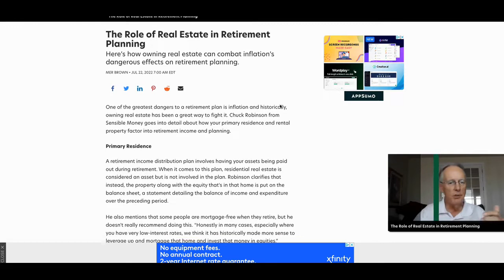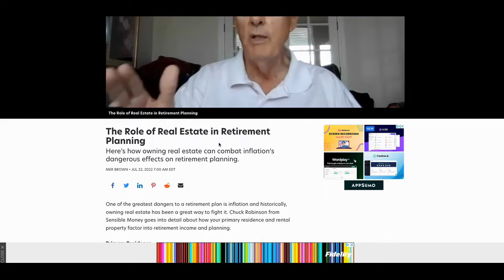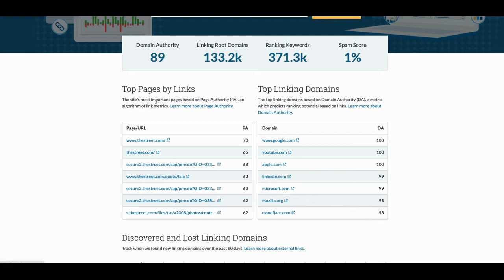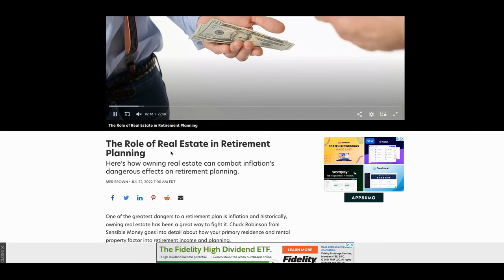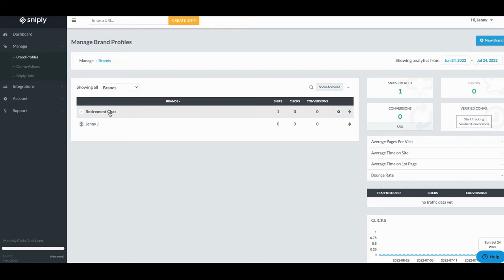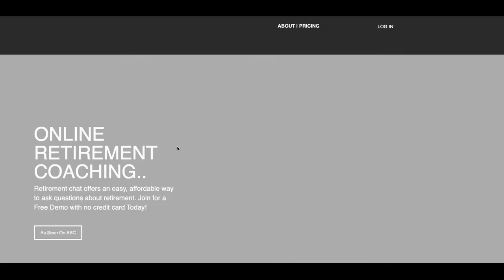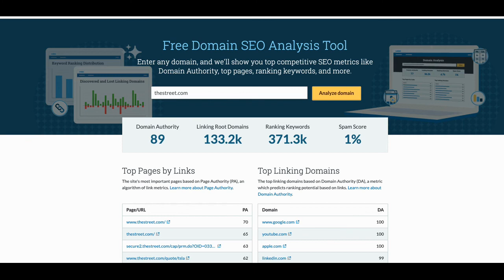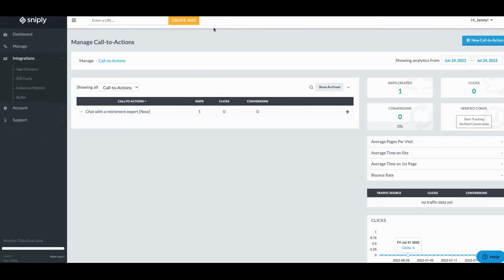Sniply and how to get domain authority with it in 10 mins.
Sniply and how to get domain authority with it in 10 mins. What is sniply and why you need to use it for gaining domain authority with this social media tool. I do not believe there is any way to do social media marketing with a tool like @SniplyApp it is one of the best ways to increase domain authority with little to no effort.

🔥How do I know if a deal is a good deal in 60 seconds? This is how I find the deals

🔥*** Take a look at my personal Hacks Digital Software Toolbox and use the tools that I use and can personally recommend ***

🔥My next digital marketing course Live Master Class of the year is approaching fast. Get on the waiting list now!

🔥Digital Marketing Course worth $6,304 for only $120 bucks (BAM!)

THE GOOD NEWS ABOUT MY CHANNEL. There is no additional charge to you! but it helps offset the cost of delivering more digital media content.